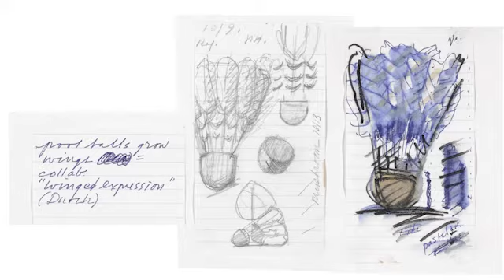Shuttlecocks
The story of the iconic Shuttlecocks as told by the man responsible for commissioning the work, Morton Sosland.